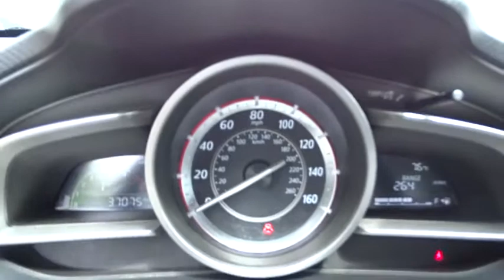2014 Mazda Mazda3 Towson, Cockeysville, Baltimore, MD ZP105886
2014 Mazda Mazda3

Hurry and take advantage now! In a class by itself! If you demand the best things in life, this wonderful 2014 Mazda Mazda3 is the one-owner car for you. It is nicely equipped. This fantastic Mazda is one of the most sought after used vehicles on the market because it NEVER lets owners down. Mazda Certified Pre-Owned means you not only get the reassurance of a 12mo/12,000 mile Limited Warranty, and up to a 7-Year/100,000 mile Limited Powertrain Warranty, but also a 150-point inspection/reconditioning, 24/7 roadside assistance, and a vehicle history report. ***UNLIKE MOST OF OUR COMPETITORS, WHEN PURCHASING A PREVIOUSLY OWNED VEHICLE FROM HERITAGE, YOU WILL NOT ENCOUNTER ANY HIDDEN CHARGES ( IE. RECONDITIONING FEES, ADDITIONAL MARYLAND STATE INSPECTION COSTS OR FREIGHT FEES). Your Price is our Internet Price plus State Tax, Tags and a $299 Dealer Proccessing Fee Only.***